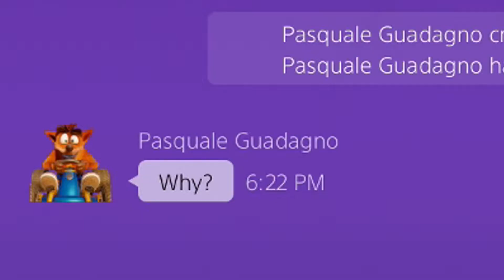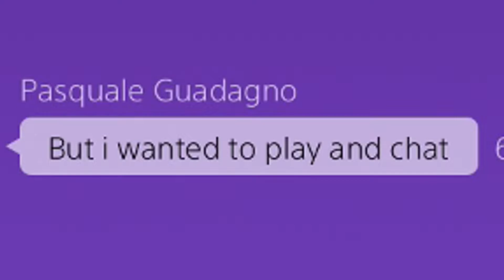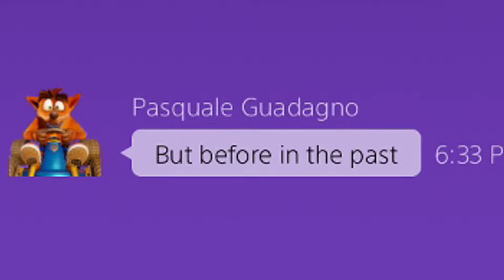CRASH D.U.I. RACING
We played a drinking game while playing CRASH TEAM RACING: NITRO FUELED (CTR) (PS4) (Twitch highlights)

GeneralOneHand
HonorableSage

Pop up vlogs whenever I vlog!
Monthly stream highlight videos on the 1st of every month!